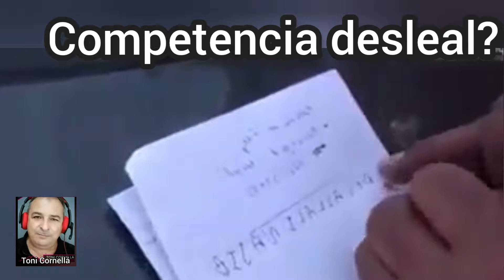ACEITE DE OLIVA MARROQUÍ: Europa y España, provocan una competencia desleal a nuestros agricultores.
Viendo este reportaje, no quiero ni pensar, cómo tratarán y procesarán el resto de productos alimenticios que vienen de Marruecos. La competencia desleal que permite el gobierno de España, junto con la unión Europea, es más que evidente e injusta. por otro lado, ante la escasez de conductores profesionales en europa, España y Marruecos han firmado un acuerdo en el que se facilita el intercambio de licencias de conducir, pero claro, visto lo visto, a mí me da que pensar si con las licencias de conductores profesionales, ocurrirá lo mismo.
Y ustedes qué opinan??

no te pierdas las listas de reproducción del canal

Toni Cornellá Youtuber